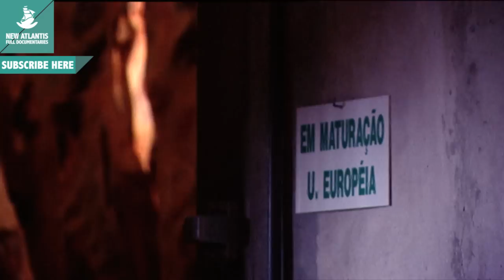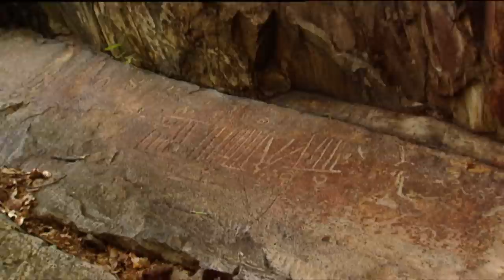The Amazonian Marshes - Now in High Quality! (part 5/5)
Life and manners of men, animals and plants that inhabit the planet's largest wetland. We will meet Pantaneiro, real gauchos who remind us Spanish transhumance. Also discover the last of the Watoto Indians, a man of hermit life who lives and feeds on cayman, piranha and capybara hunting. Our eyes will see for the first time images of cave paintings never before recorded by a camera and we will tour the human geography of a river system, godson of the great Amazon basin without which the world would be unable to complete its natural cycles.

Follow us on:
Síguenos también en: